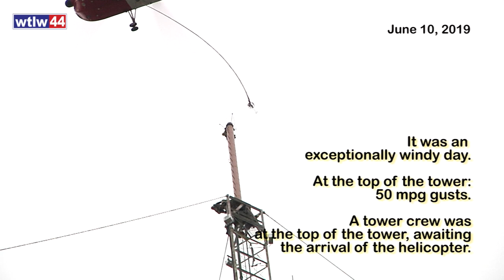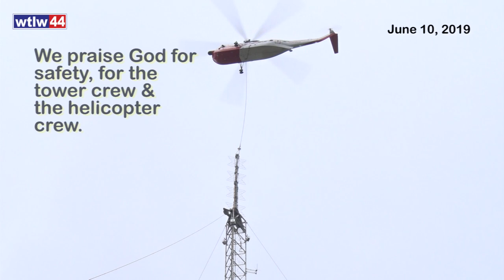Helicopter Antenna Installation at WTLW TV-44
WTLW TV-44 is involved in the nationwide frequency repack. This short video is a recap of June 10, 2019, when an old antenna was removed and new antenna installed at WTLW TV-44 in Lima, OH.  Crew involved:
Tower crew: Northeast Towers
Helicopter crew: Chi Aviation
Crane Crew: Uplift Craneworks
WTLW Chief Engineer: Jeff Klingler
Consulting Engineer: Rick Corcoran